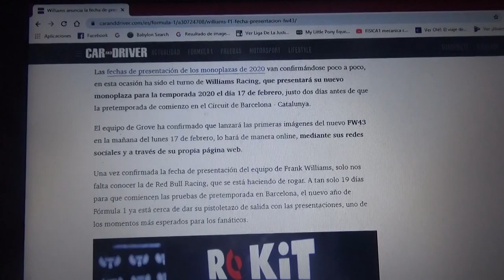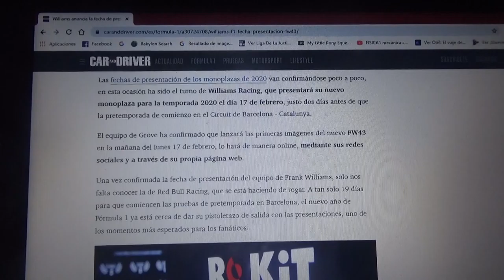Williams anuncia la fecha de presentación de su FW43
Será el día 17 de Febrero dos días antes del inicio de la pretemporada 2020